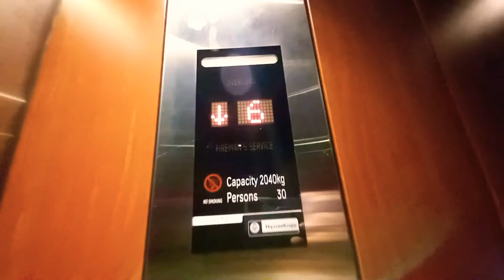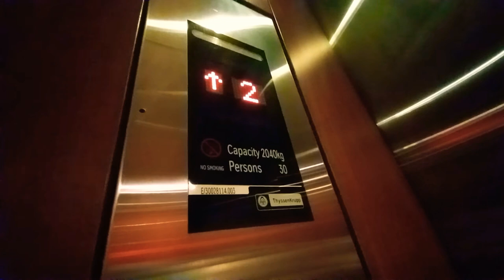Thyssenkrupp Elevator at The Westcom (Lobby 1).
Singapore Elevators & Trains films 1 of the passenger lifts at The Westcom in Tuas, Singapore.

Date taken: April 23 2022
Floors served: 1 to 6
Year installed: 2010s
Status: Original